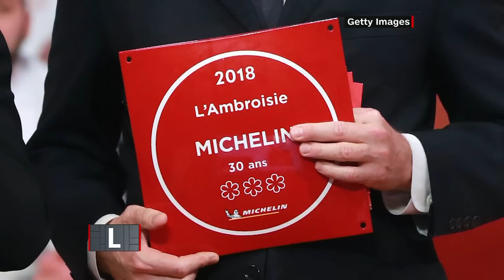Mauro Colagreco: conoce al prestigioso chef argentino, en diálogo con Longobardi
Galardonado con dos estrellas Michelin, Mauro Colagreco es uno de los chefs más conocidos del mundo. Su restaurante, Mirazur, se ubica en el Top 1 mundial, según la clasificación de “The World’s 50 Best Restaurants” (2019).